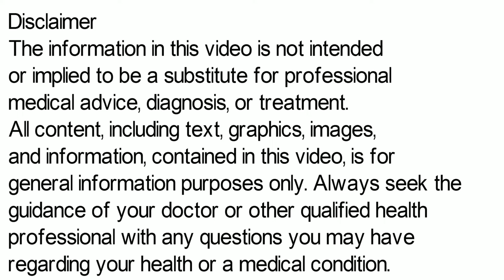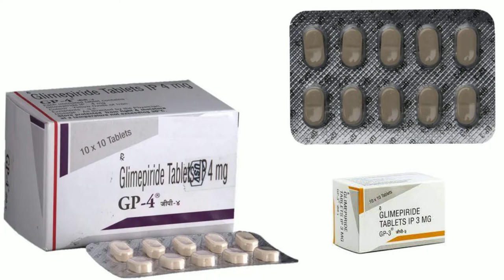GP Tablet | GP 1 Tablet | GP 2 Tablet | GP 3 Tablet | GP 4 Tablet | GP 0.5 mg Tablet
gp tablet
gp tablet uses in hindi
gp tablet in hindi
gp tablet ke fayde
gp tablet ke fayde in hindi
gp tablet when to take
how to take gp tablet
gp tablet kis kaam aati hai
gp tablet uses
gp tablet review
gp tablet dosage
gp tablet side effects
gp tablet review in hindi
gp tablet ke bare mein jankari
gp tablet ko kaise use kare